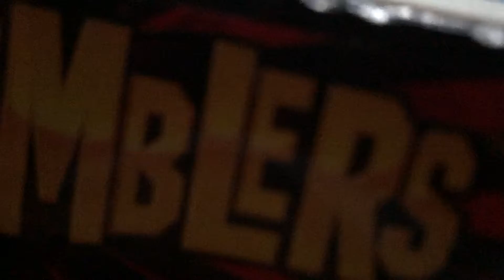WWE Rumblers Episode 9 Part 5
Battle Royal Qualifier Randy Orton vs a Mystery opponent